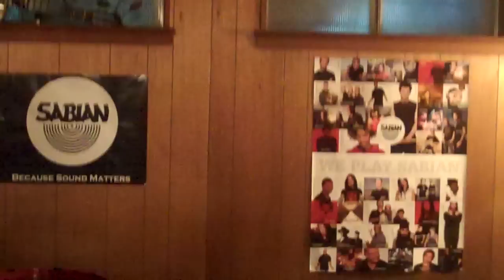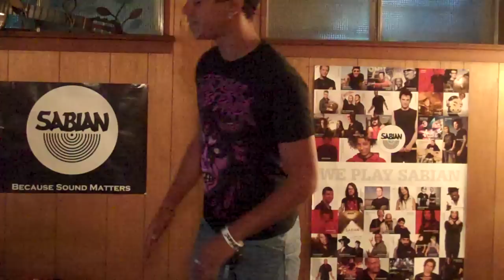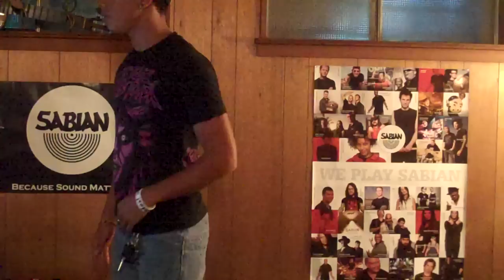Emarosa - A Toast to the Future Kids! (Vocal Cover)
I love Jonny Craig and I know I can't sing like him (no one can) but this is me trying my best.  Sorry about the few voice cracks here and there.  Rate and comment please no haters!